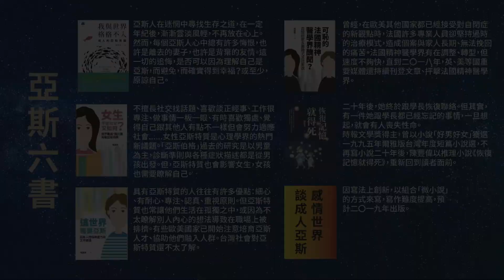聽花媽說說話55：為什麼世界需要亞斯？企業與社會該如何幫助有亞斯特質的員工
『聽花媽說說話』播出時間：每週二晚上8:00，敬請訂閱影響力

【哈囉！亞斯兒們～這個世界非常需要你們！】

本集簡介：PayPal創辦人與Facebook的投資者彼得泰爾認為：創新產業需要亞斯特質的人才！
因為他們擁有極強的邏輯性與系統性思考模式，以及比常人更強的高專注能力！
然而企業們該如何引進此類人才呢？快來聽聽亞斯六書的作者陳豐偉醫師的道來吧～

關於卓惠珠：
人稱花媽的卓惠珠，台灣媒體稱她為亞斯教母，育有一子一女。其中大兒子在國小時確診為輕度自閉、難以區分為高功能自閉或亞斯柏格症。
在養育孩子的過程中，卓惠珠受到親人、ASD家長和特教老師，以及各方專業人員的協助，所以決定盡自己所能，回饋ASD族群。不僅出版四本自閉症相關書籍、辦理上千場輕度自閉相關課程，每年更受到各級學校邀約演講150場以上。為「幫助高功能自閉與亞斯伯格」FB & Blog版主。

2018年，期待與你一同創造全新的知識影音元年。